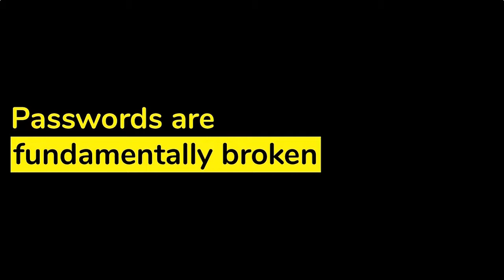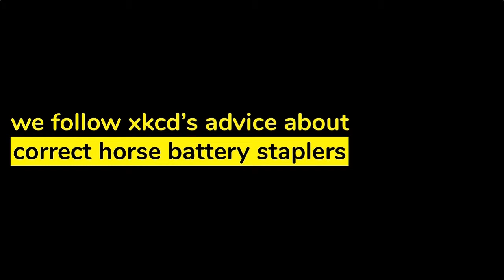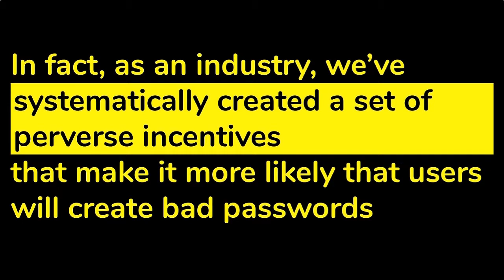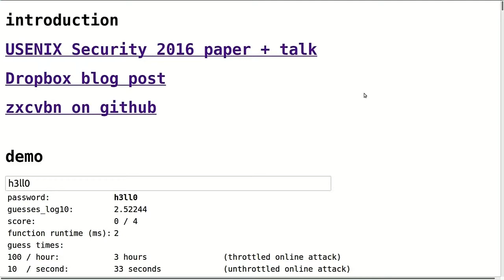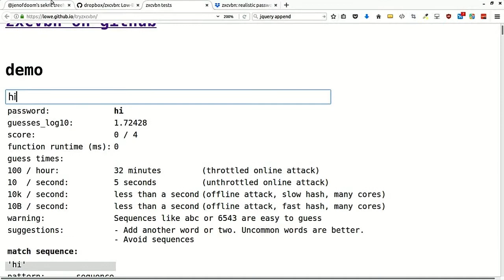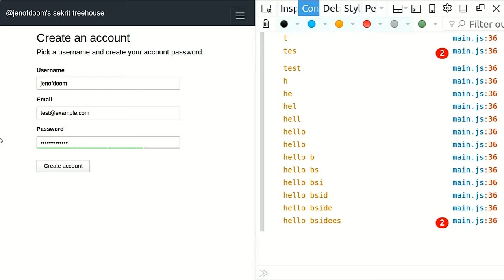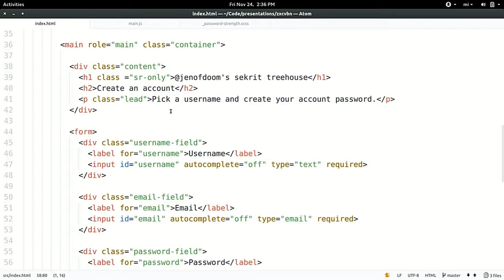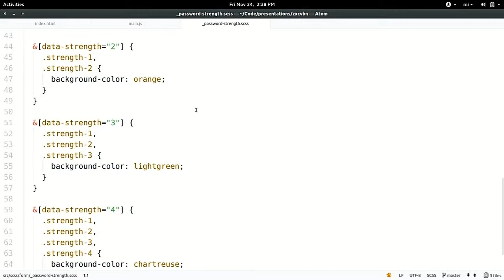BSidesWLG 2017 - Jen Zajac - Give your users better feedback about rubbish passwords with zxcvbn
An introduction to zxcvbn, an open source library that provides better password feedback, rating passwords on how long they would take for a brute force cracking tool, or if they are a commonly used sequence. We'll see how to implement zxcvbn in your frontend in order to give better advice to your users.